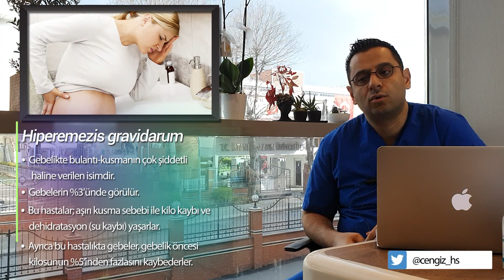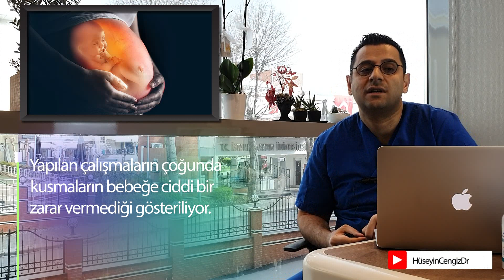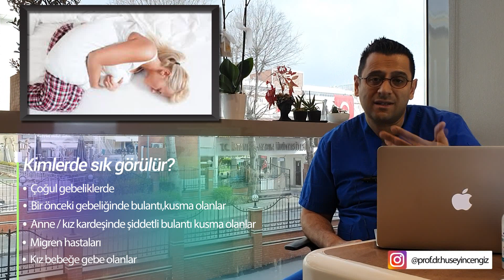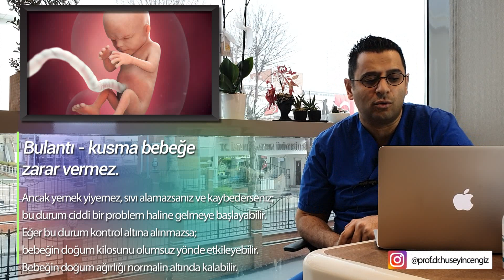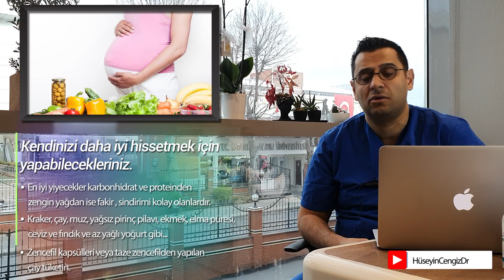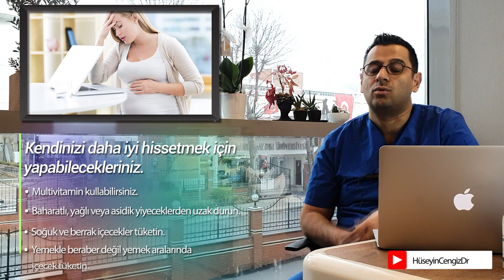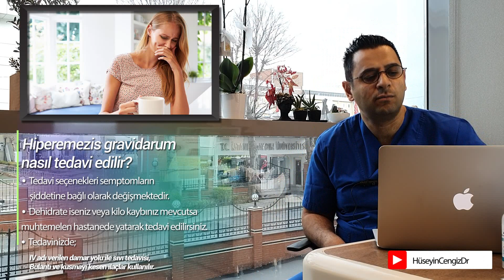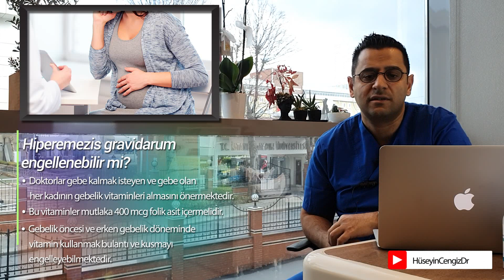BULANTI KUSMASI 🤮 🤢 OLAN GEBELERE ÇÖZÜM ÖNERİLERİ (gebelikte bulantı kusma)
🌸🌸🌸  Kendinizi iyi hissetmek için aşağıdakileri deneyebilirsiniz

✅  Açlık hisseder hissetmez yemek yiyin hatta açlık hissetmeden de yiyebilirsiniz.
✅  Yataktan çıkmadan kuru tost veya kraker yerseniz; boş mideyle dolaşmamız olursunuz.
✅  Sıkça atıştırın ve az miktarlarda yiyin. En iyi yiyecekler karbonhidrat ve proteinden zengin yağdan ise fakir , sindirimi kolay olanlardır. Önerilen gıdalar:  kraker, çay, muz, yağsız pirinç pilavı, ekmek, elma püresi, ceviz ve fındık ve az yağlı yoğurt bulunur. Zencefil kapsülleri veya taze zencefilden yapılan çay tüketin.
✅  Multivitamin kullabilirsiniz.
✅  Baharatlı, yağlı veya asidik yiyeceklerden uzak durun (portakal gibi)
✅  Soğuk ve berrak içecekler tüketin. Kahveden kaçının. Yemekle beraber değil yemek aralarında içecek tüketin.
✅  Yemekten hemen sonra dişlerinizi fırçalayın
✅ Yemekten sonra uzanmaktan kaçının.
✅  Vitaminlerinizi yatmadan önce yiyecek bir şeyler ile beraber alın. Sabah almayın.
✅  Midenizi rahatsız eden şeyleri çevrenizden uzaklaştırın. Kalabalık, tozlu odalar, güçlü kokular, sıcak ve gürültülü yerlerden uzak durun.
✅  Yemeklerinizi kendiniz yapmayın.